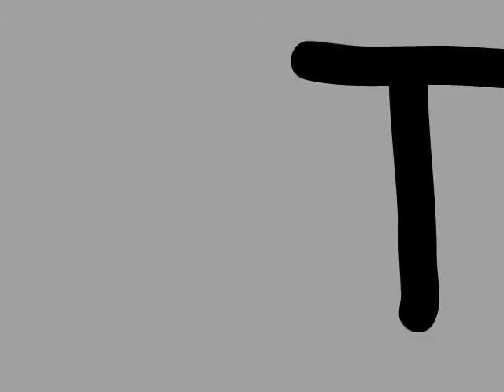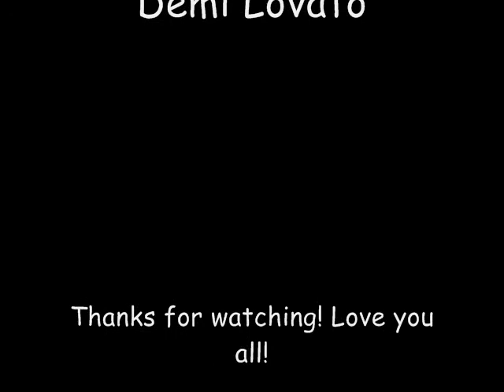Trainwreck Music Video: Riley Dean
I made this music video cuz i was bored. It isnt good,i know!!! but it was fun to make! Watch the Riley and Selena Show!